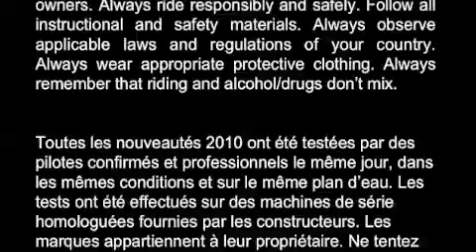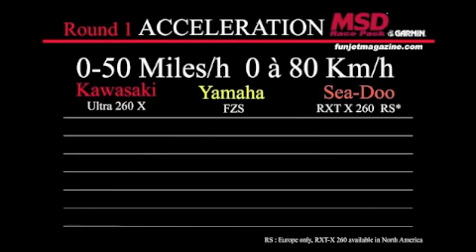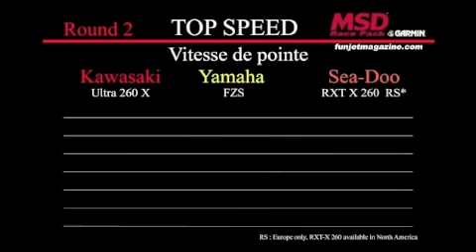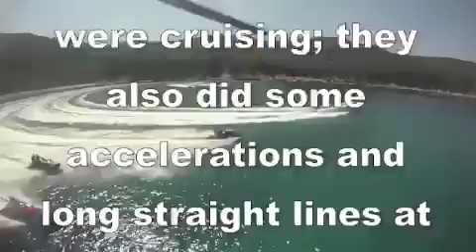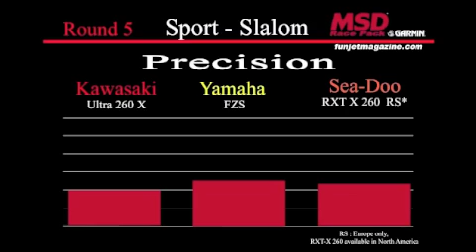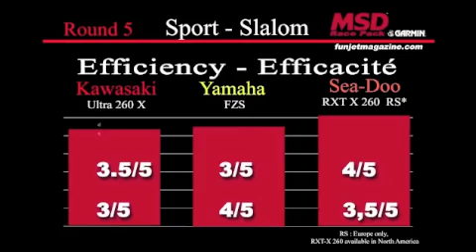Comparative 2010 Part 1